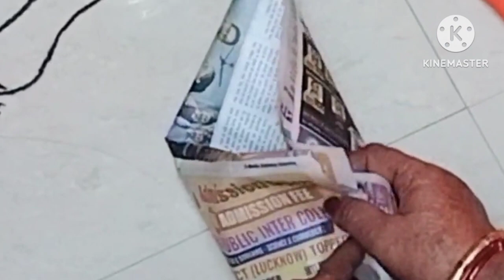माता रानी का पूजा , क्या क्या प्रसाद बना , माता रानी का बिदाई ।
If you like our video thumbs-up 👍 then
mata Rani ka Pooja
nyoratri Pooja
durbga ji ka vishesh Pooja
dal bhari poori
katahal ki sabji
aloo ki sabji
food and flavours
cook and rock
trendind food
food
# viral video
delicious food
daily food
# breakfast
# lunch
# dinner
# chatakara food
# seasonal food
matar recipe
# veg recipes
# restaurant food
# dhaba style food
# tasty food
ma ka food
# child love food
# old love food
# pasandida food
# foreign recipe
# rare indian food
# easy home made recipe
# indias most famous
# best family platter

                     The Hectare , Lucknow
ऐसा website जिसमें आप Real-estate से संबंधित कोई भी जानकारी free में डाल सकते हैं। कोई भी property आपको sell or purchase ( बेचना या खरीदना ) हो वो सब जानकारी आप इस website पर free में डाल सकते हैं।
                  Luck food & work
# Luck food & work